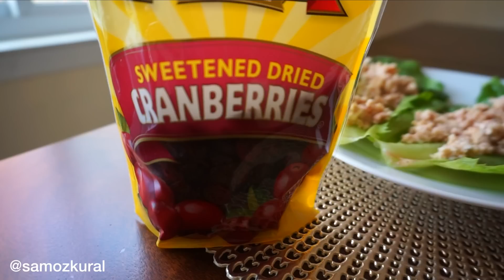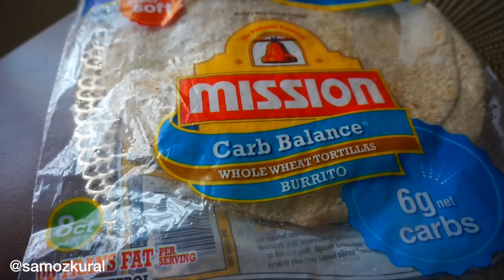HEALTHY LUNCH IDEAS FOR SCHOOL OR WORK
Healthy and EASY lunch ideas to make for school or work!
LIKE for more meal videos!

My FAVORITE protein shake

CONTAINERS FROM VIDEO: Rubbermaid 40 - Piece Easy Find Lid Storage set (from Walmart)

Hi HI! So I know that lunch can be a little tricky because we are usually out and about during the day, but I wanted to show you 4 healthy and easy lunch ideas that you can bring to school or to work.  Also putting everything in a lunch box or a container keeps your food organized and easy to bring around! Hope you enjoyed! xoxo